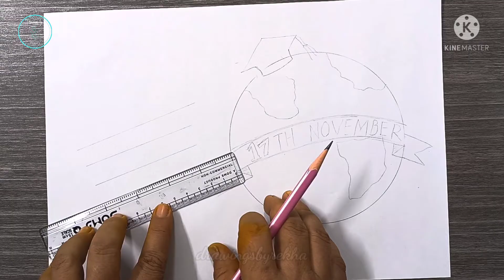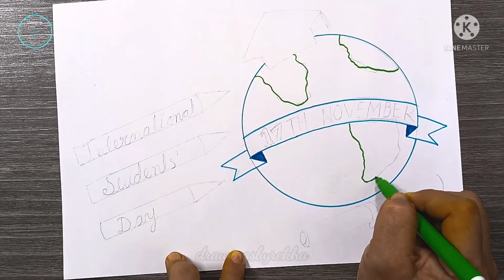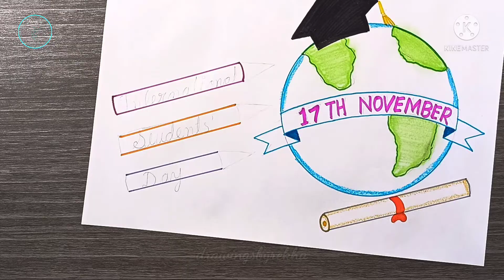Students' Day Special || International Students' Day Drawing || Students' Day Card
Thanks for dropping by! I try to recreate pencil sketches, oil pastel drawings, brush pen sketches and other subjective drawings from around the web here on my channel and break it down into easy steps for people wanting to learn the very basics of pencil drawing.
I am also a full time mother, teacher and a home maker :)

stationery that I use in most of my videos:
- DOMS (Zoom Ultimate Dark) Pencil & Apsara Mechano Eraser + Fun mini eraser
- Standard 60gsm drawing sheet
- DOMS thin sketch pens/oil pastels/ultra soft pencil colours
- DOMS charcoal pencils
- Coloured calligraphy brush pens